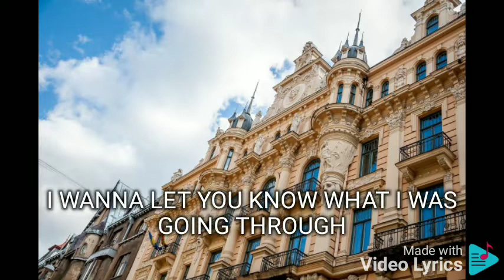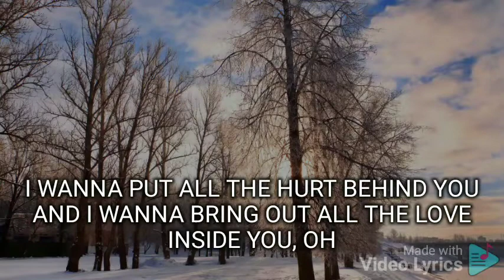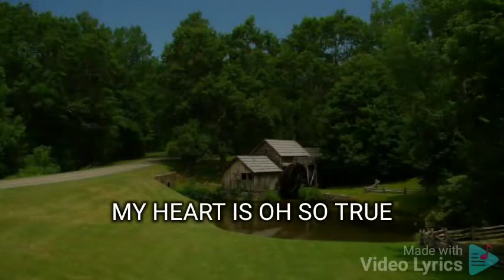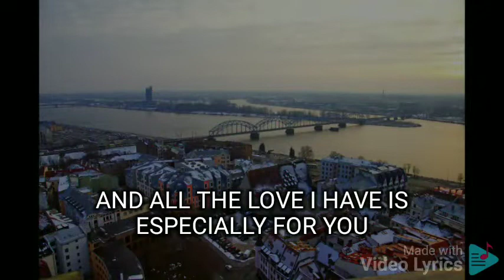ESPECIALLY FOR YOU MYMP